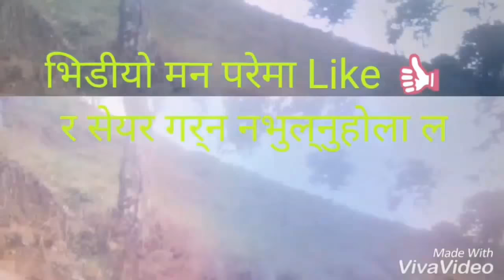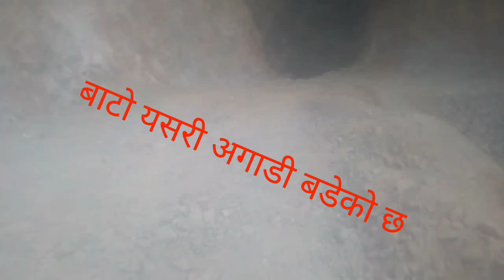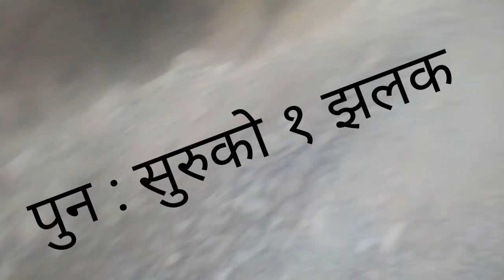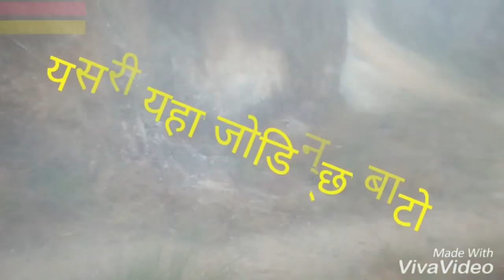KChhaRahasyaYasma ? सायद तपाईहरु प्रतिक्षामा हुनुहुन्थ्यो यो भिडियो हेर्नको लागी